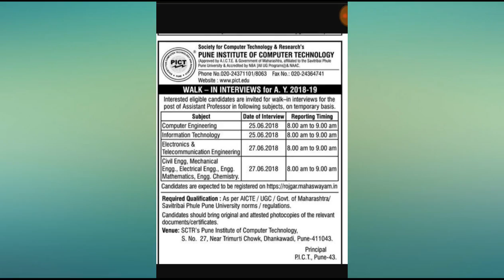Asst.Professor,Walk in Interview,at PICT,Pune